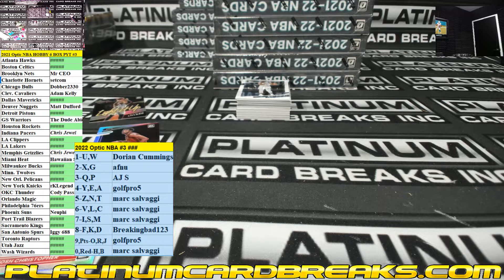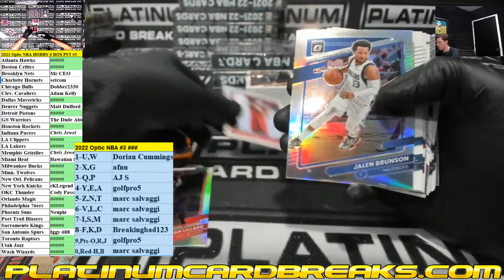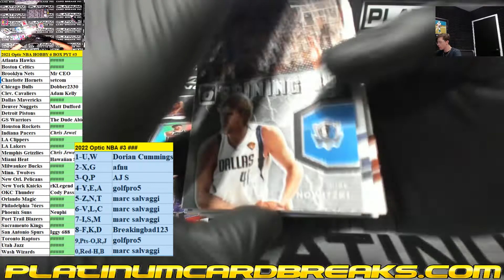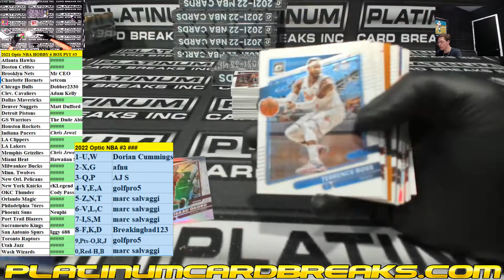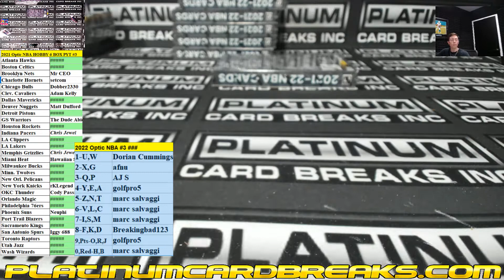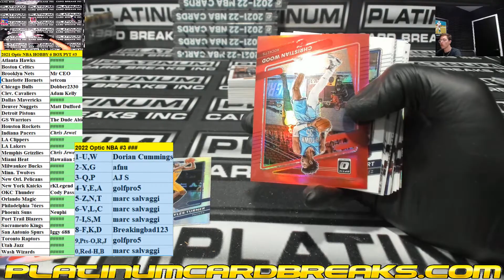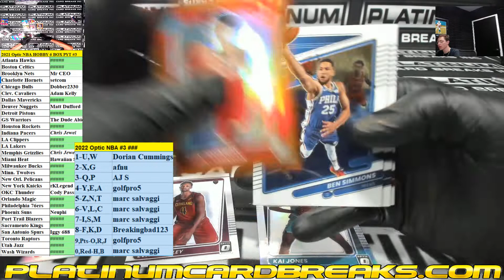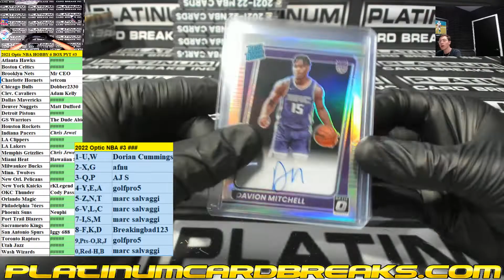2021 22 Panini Donruss Optic Basketball Hobby 6 Box PYT #3